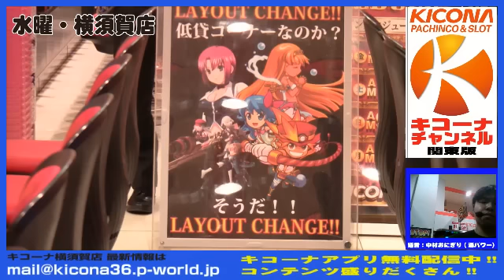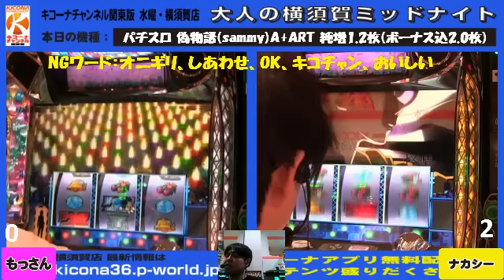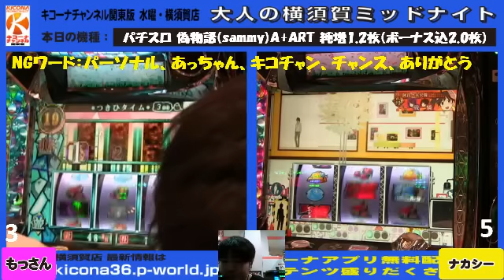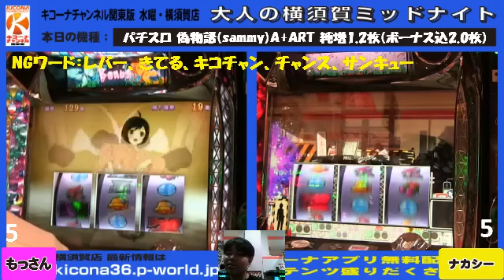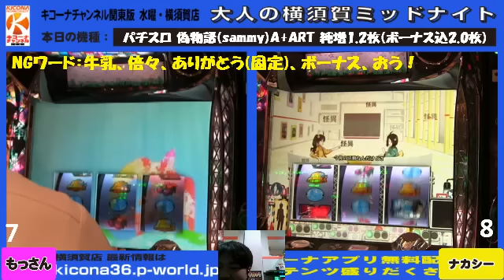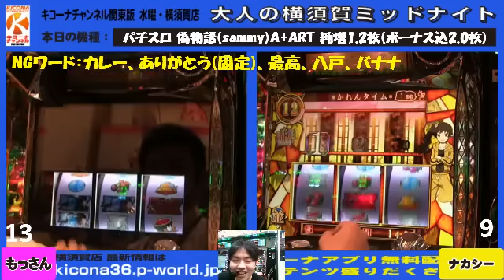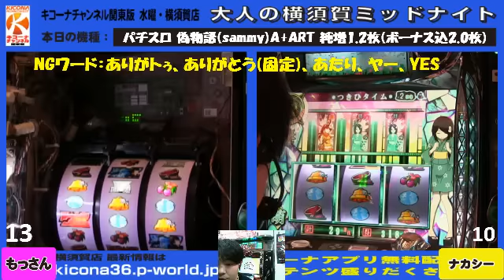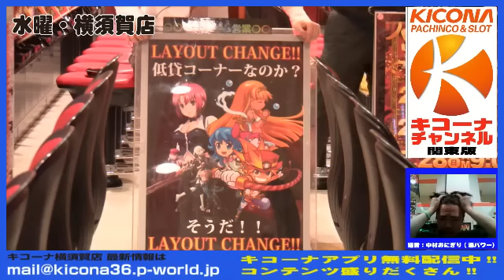パチスロ 偽物語【キコーナチャンネル関東版】水曜・横須賀店『大人の横須賀ミッドナイト』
【キコーナチャンネル関東版】
大阪を中心に95店舗を展開するパチンコ店、キコーナの関東9店舗が営業終了後の店舗からインターネット生放送！

関東版では平塚店(神奈川)、相模原店(神奈川)、横須賀店(神奈川)、戸塚店(神奈川)、伊勢佐木店(神奈川)、蒲田店(東京)、小田原(神奈川)、タウンライト小田原栄町店(神奈川)の9店舗から生放送を行います！

本日は横須賀店から放送をします。今回は『パチスロ　偽物語』を試打予定です。

※回線不具合により放送を中断、中止する可能性もありますので、ご了承ください。

◎出演者紹介◎
【ナカシー】：キコーナル横須賀店の新人店長。好きな機種はバジリスク。番組では引き強キャラを確立できるのか!?要注目!!
【もっさん】：キコーナ横須賀店店長。僕のこと覚えていますか??半年ぶりに帰って来ました～!!東北は青森県出身の津軽弁店長もっさんです。【大人の横須賀ミッドナイト】も、関西弁から東北弁にシフトチェンジです!!
【チェリ吉】：キコーナ横須賀店副主任。コンビニ店員の〇藤さんに恋をする純粋な男(ストーカー疑惑あり)。ホモ疑惑もあるが、特技は壁ドンです。ガロに向かって日々壁ドンの練習中!!

ＭＣ：【中村オニギリ】：酒パワーのメンバー。関東のキコーナチャンネルの火曜、水曜ＭＣをこなす。 奇跡の読み間違いがたまに出ますが、広い心でいじってください。【キコーナチャンネル関東版】

ＭＣ：【中村オニギリ】：酒パワーのメンバー。関東のキコーナチャンネルの火曜、水曜ＭＣをこなす。 奇跡の読み間違いがたまに出ますが、広い心でいじってください。